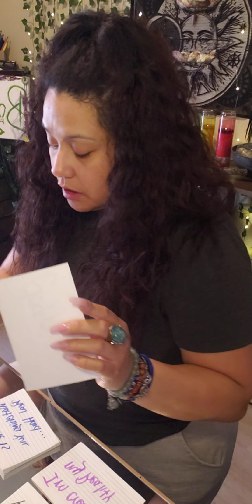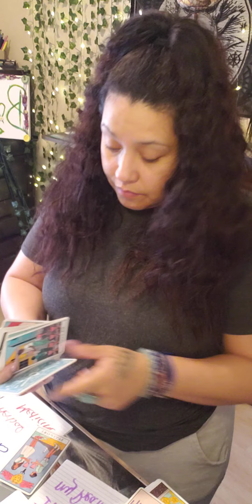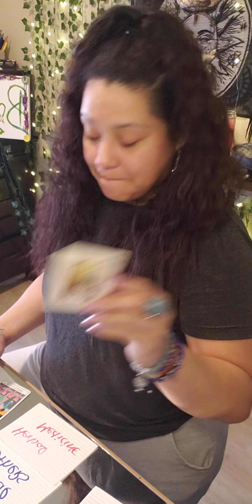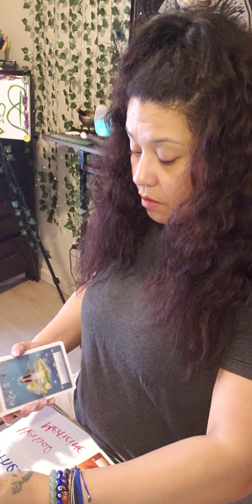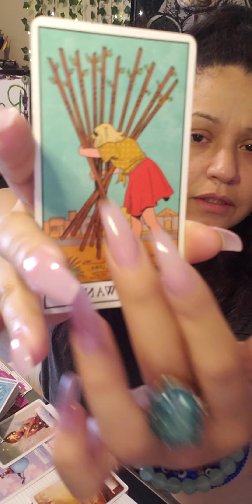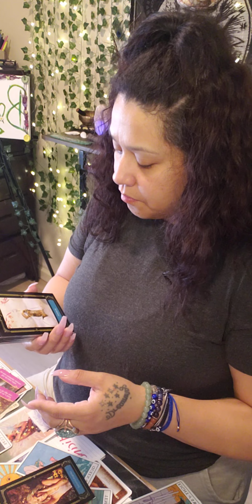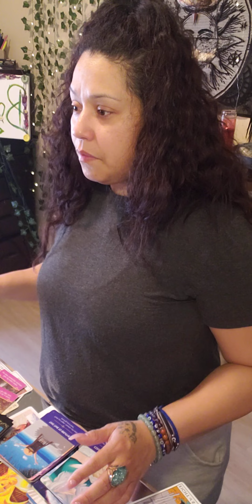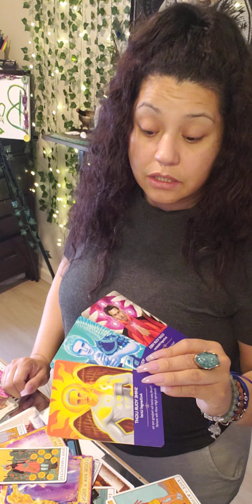Someone is watching you and they're being watched! You're highly protected